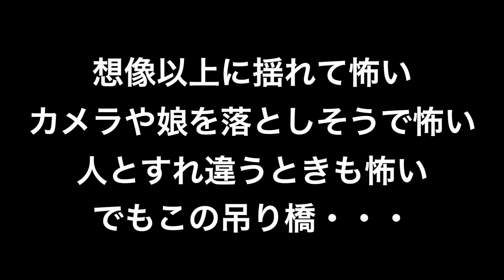Dream suspension bridge | 夢の吊り橋へ行ってきた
MOGISAN'S ONE MINUTE MOVIE 001
一分間で楽しめる動画です